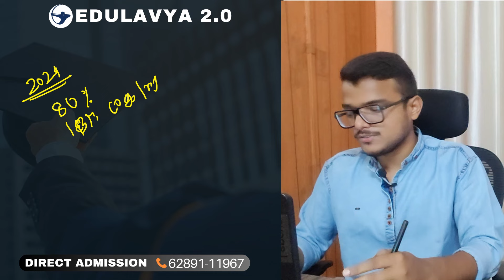JIS College of Engineering | Placement, Fees, Cutoff | WBJEE 2024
JIS College of Engineering Kalyani | Placement, Fees, Cutoff | WBJEE 2024

►Direct Admission Support:
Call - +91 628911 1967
►Office Address:
Bengal Eco Intelligent Park - TCP (Floor-14, Module-14), Sector-V Kolkata
►Admission Enquiry Form:

👨🏻‍💻ABOUT ME:
SUMIT SINGH - Engineer, Mentor & Influencer
Guided thousands of students in achieving their goals in the last 4 years. This channel provides you with a one-stop solution. We cover all categories of students (School/College/College pass out). Our channel provides motivational videos, exam strategies, college reviews, personal mentorship & career guidance, admission counseling, etc.